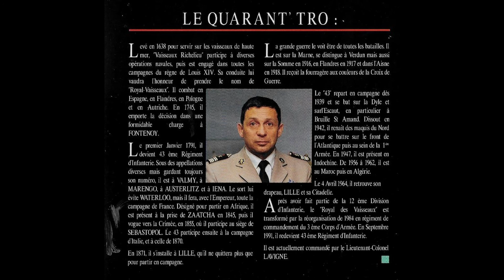Musique Régionale du 43ème R.I. de Lille - Commandant Joël Fernande - Marche du 19ème R.G.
Musique Régionale du 43ème R.I. de Lille sous la direction du Chef de Musique Principal Joël Fernande

Marche du 19ème R.G. - R. Planquette - R. Delsarte
Arrgt: Joël Fernande
Dédié au Colonel A. Richard, Chef de Corps du 19ème R.G.